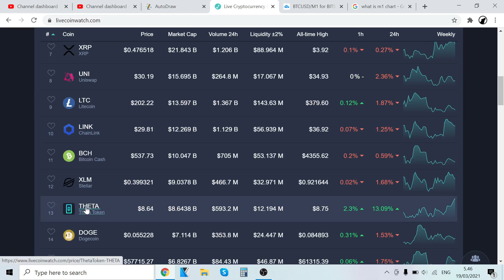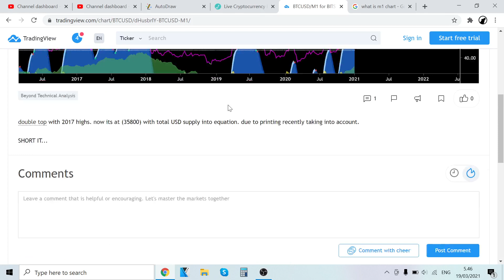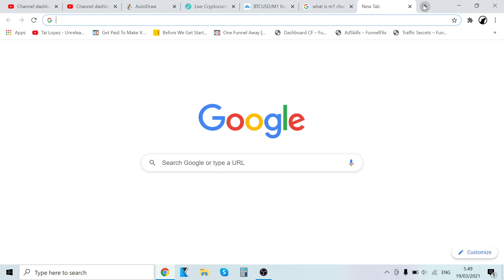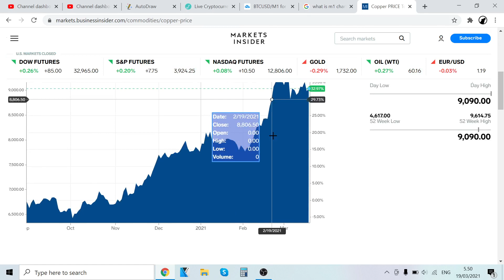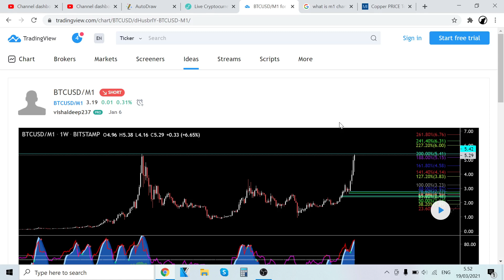GOD PUMP!!! MOST BULLISH NEWS EVER!!!!! 🚀🚀🚀